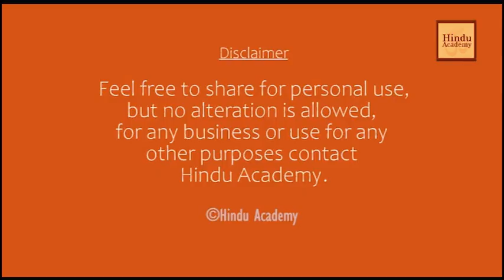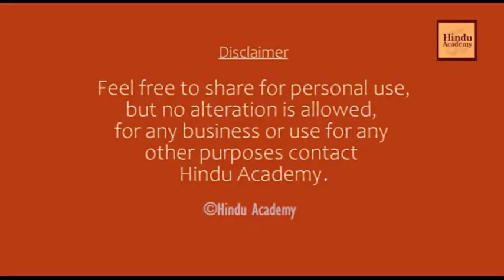Why Don't Hindus Convert Others to Hinduism? Jay Lakhani Hindu Academy